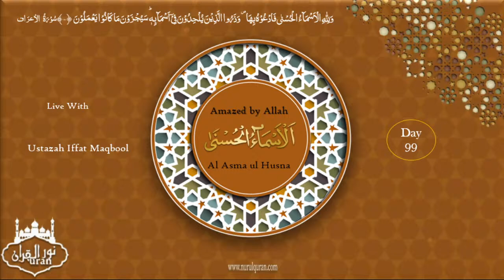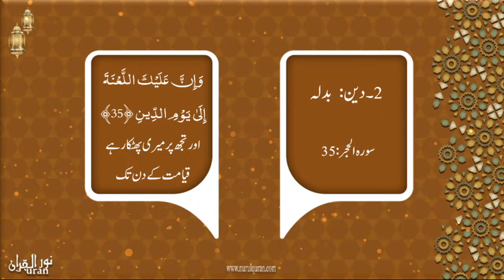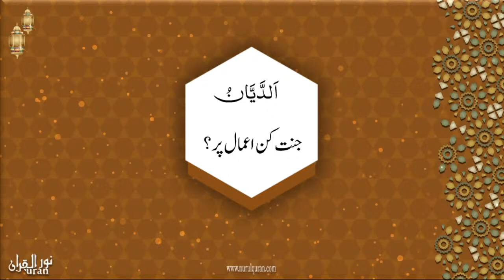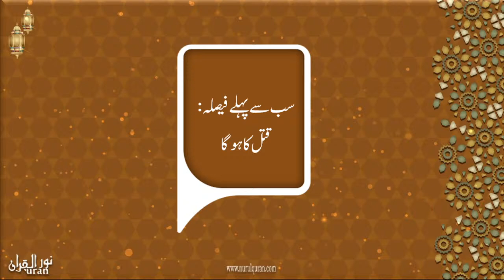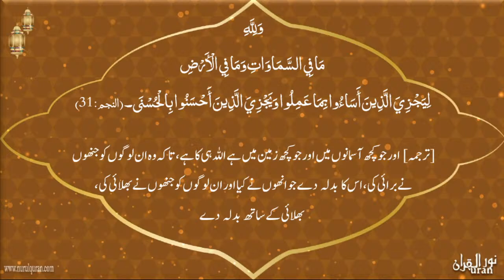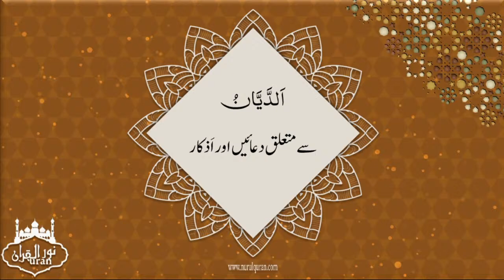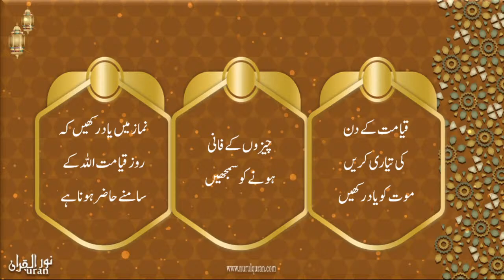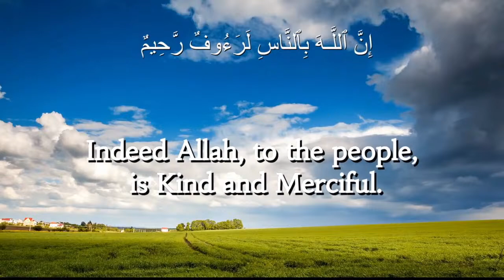Ad Diyaan l الدّیانl Day 100 l Al Asma ul Husna-الاسماء الحسنٰی lUstazah Iffat Maqbool l NurulQuran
🌿 NurulQuran International invites you all to a  Special SHORT COURSE  on Al Asma ul Husna - الاسماء الحسنٰی ☘️
By Respected Ustazah Iffat Maqbool